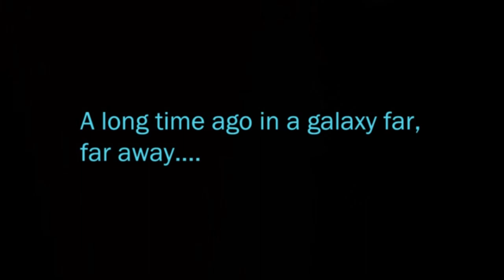Star Wars The Old Republic-Sith Warrior-03-An Army Of One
Star Wars The Old Republic Sith Warrior Game Update 7.4 Gameplay Walkthrough Full Game  PC HD let's play playthrough review guide